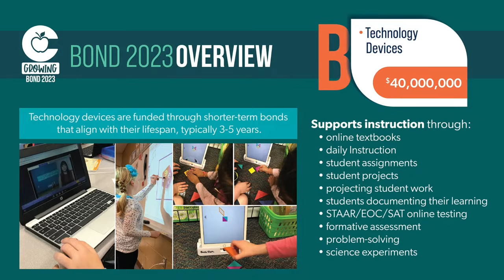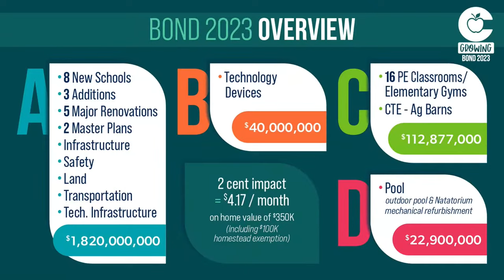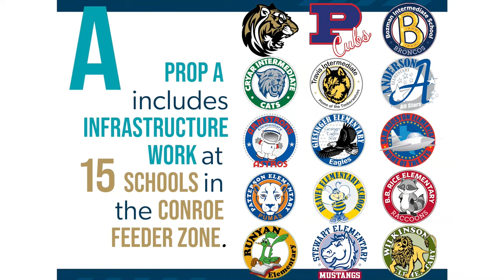Conroe HS at Grand Oaks HS